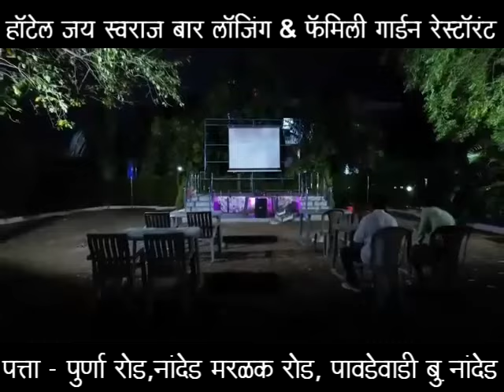आजोबा अजीचा पुन्हा एकदा थाटात लग्न सोहळा, घोड्यावरून गावात धुमधडाक्यात वरात.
लग्नाच्या 50 व्या वाढदिवसानिमित्त पुन्हा एकदा धुमधडाक्यात विवाह सोहळा